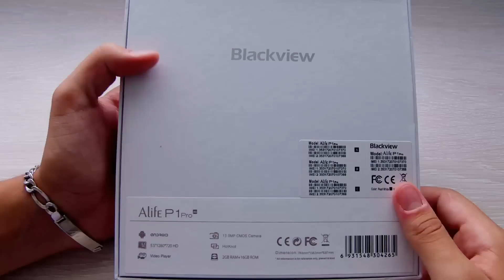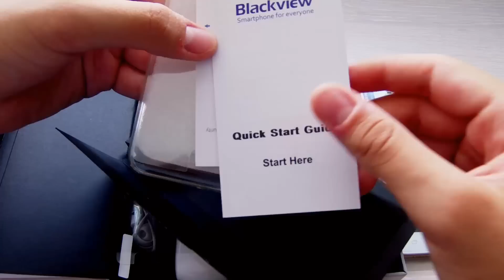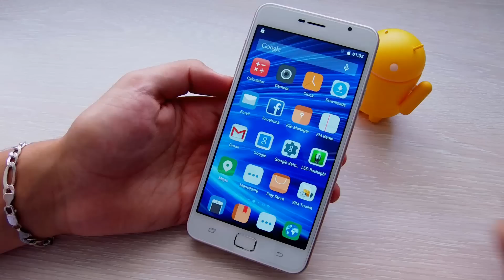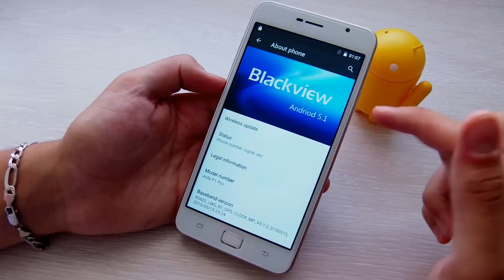BlackView P1 Pro | 2Gb Ram, 64 Bit, Huella Dactilar